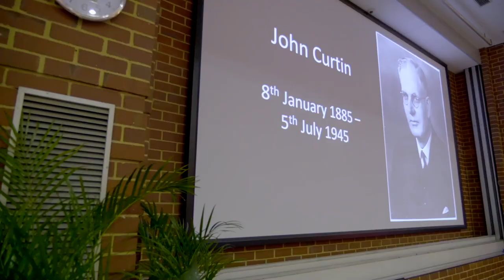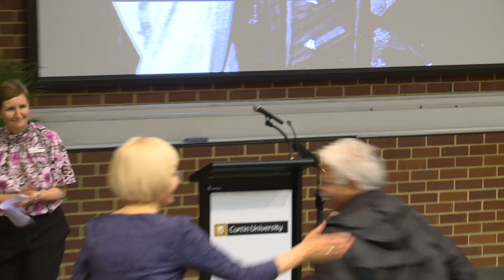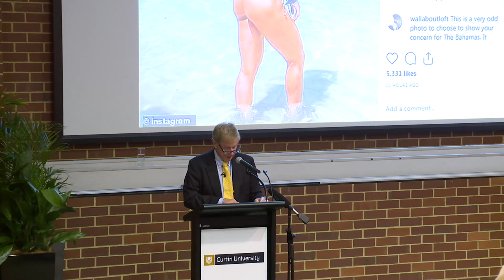What is the Point of Reconciliation? - Kerry O'Brien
Skip to lecture: 0:15:14

The 2019 JCPML Anniversary Lecture was presented by award-winning journalist and author Kerry O'Brien with an introduction by Curtin University Vice-Chancellor, Deborah Terry.

The lecture ‘What is the Point of Reconciliation?’ was held on Thursday 3 October 2019 at Curtin University. A transcript of the lecture is available

For information about future JCPML events please sign up for our newsletter